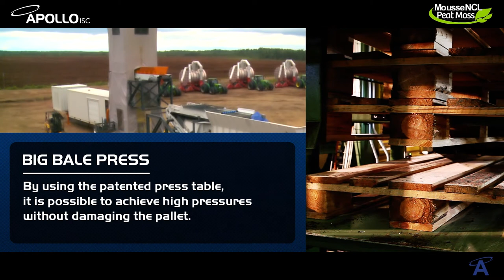Apollo ISC Mobile Big Bale Press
Decrease your transport costs to compress and palletize your peat direct on the peat bog with the Mobile Big Bale Press.